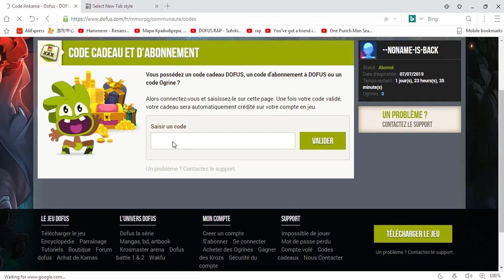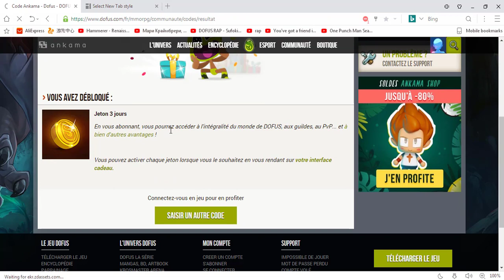3 JOURS D'ABONNEMENT GRATUIT + NOUVEAU OSA ( REWORK )